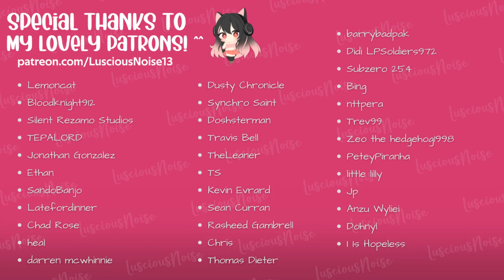ASMR RP ~ Setting A Beautiful Dryad Free From Her Tree |Monster Girl |18+ Preview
You have just arrived at the entrance of an old greenhouse, brought there by a work offer found online. You are an enjoyer of everything that comprehend the flora of any place, particularly flowers. But now, where is the owner of this place? The only thing you know is that you are going to work for a woman, but where is she right now? Shouldn’t she be here to welcome you? You are not late or anything, nor too early, then where…? Did that vine just… moved?

Hi love, this is another genre that I suddenly got interested in. I plan on making atleast one of these monster girl roleplays per month. Not sure what you think 'bout this but I hope you will enjoy them. I decided to start with dryad as this is what I'm most familiar with aside from succubus. I will explore more monster types in the future. Anyways, please enjoy and HAVE A GREAT DAY!

Script by: Bolearis, of @azurlanewholesome5825